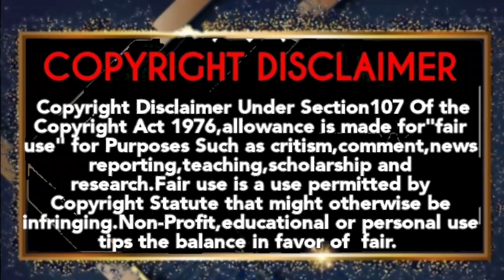23.9.2022 Friday Television Movies|Captain OTT|Full Schedule|Sun TV|K TV|Kalaingar TV|Smart Pictures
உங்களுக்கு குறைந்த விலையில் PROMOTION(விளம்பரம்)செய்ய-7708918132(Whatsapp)